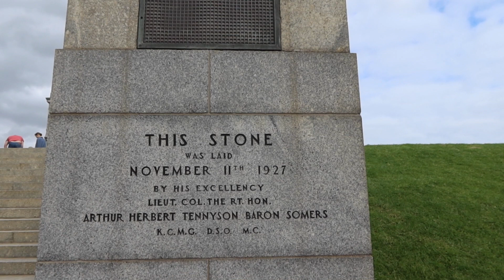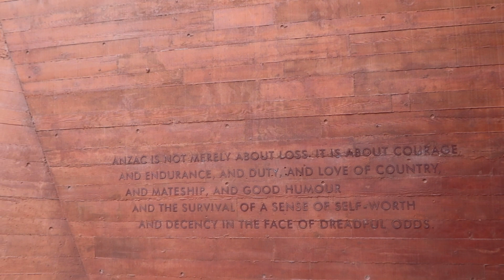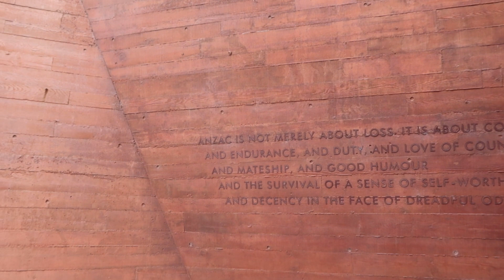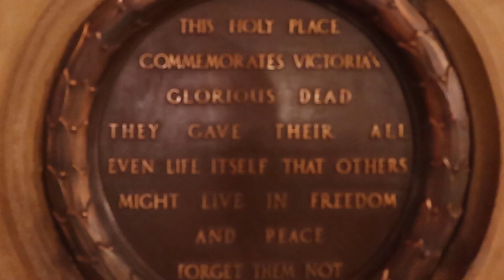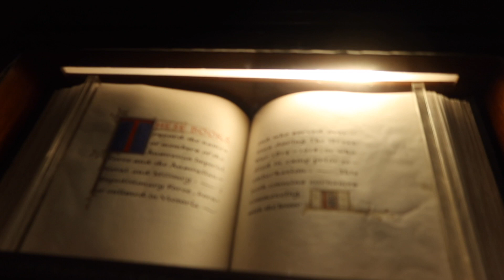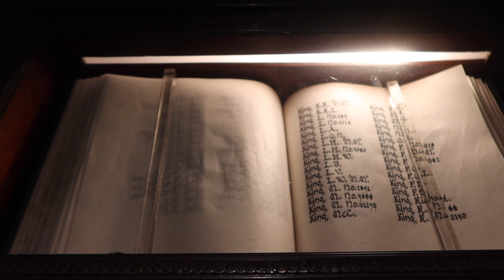Shrine of Remembrance Victoria Australia - What's Inside???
Watch as we explore what's inside the Shrine of Remembrance in Melbourne, Victoria, Australia!